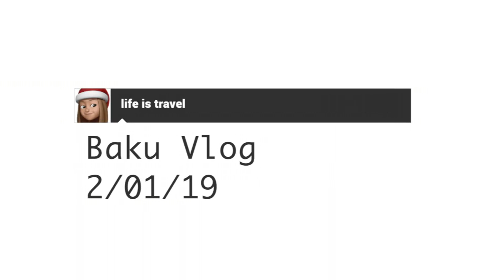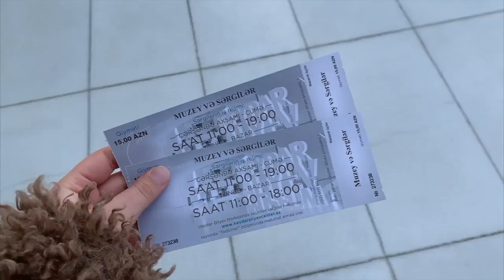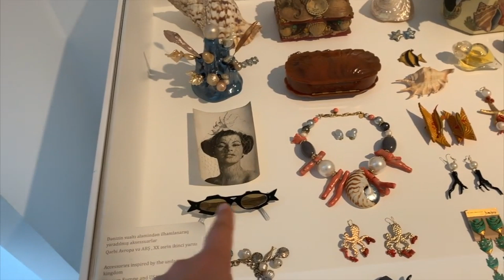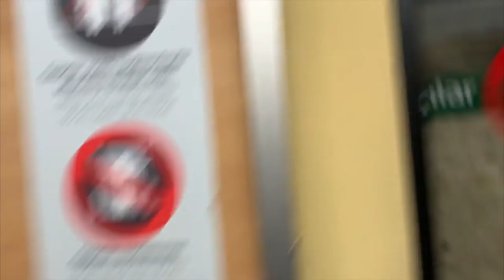Heydar Aliyev center || Baku vlog #4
📍Baku, Azerbaijan 🇦🇿
2/01/19

Information about me:
- I live in Moscow, Russia. I was born in Syktyvkar, Komi Republic, Russia.
- I study General Medicine in People's Friendship University of Russia.
- I can travel only during winter holidays and summer vacations.